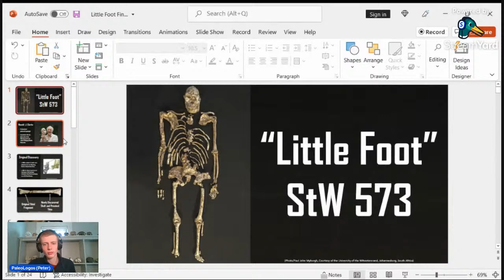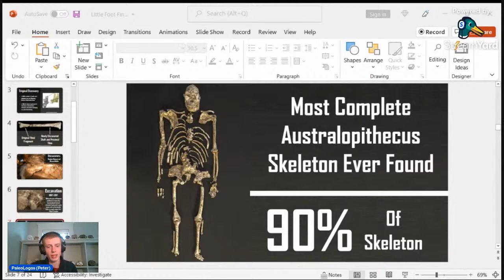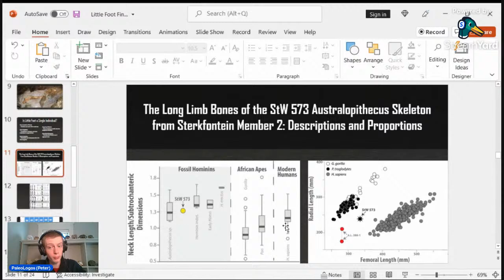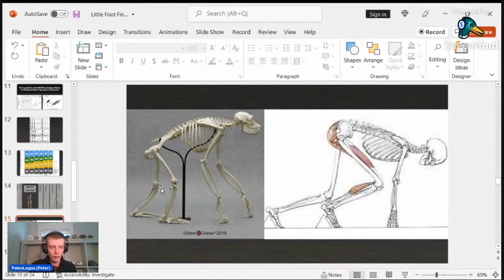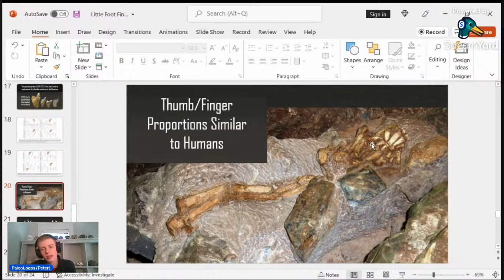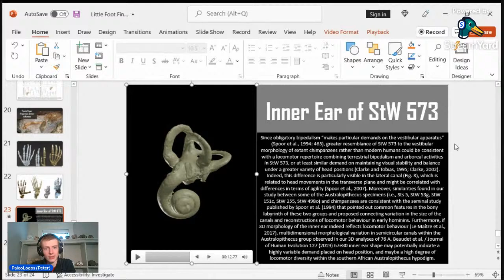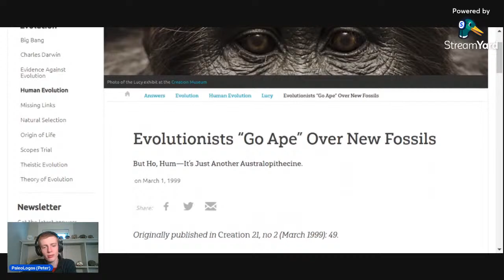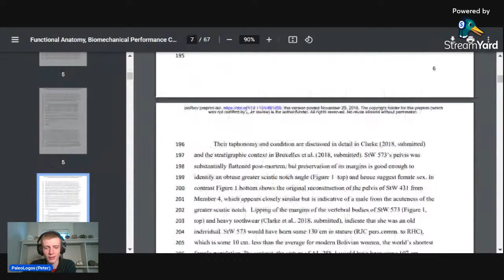A Look at Little Foot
In this livestream I will discuss Little Foot, the single most complete Australopithecus skeleton ever found. I'll discuss the discovery and importance of this find.

(Photo/Paul John Myburgh, Courtesy of the University of the Witwatersrand, Johannesburg, South Africa)